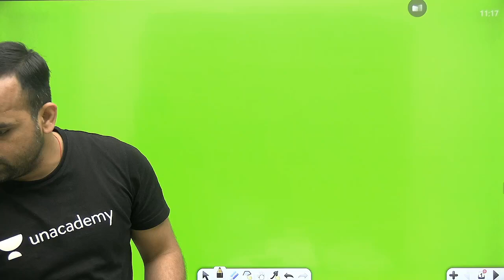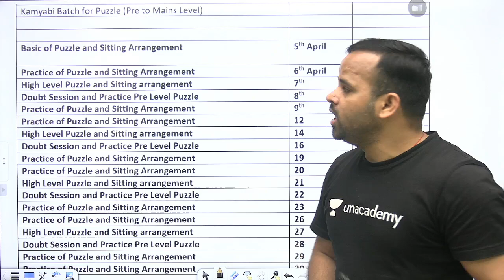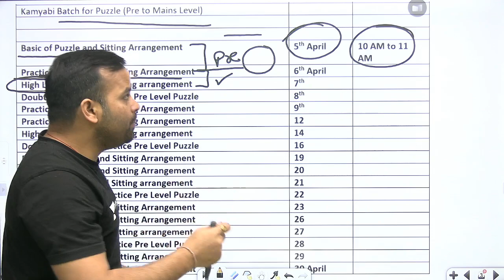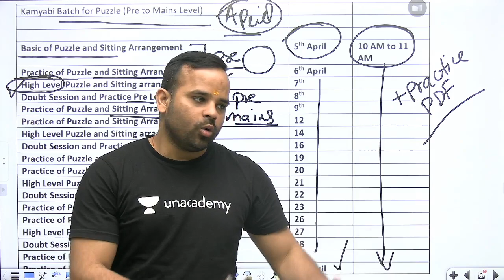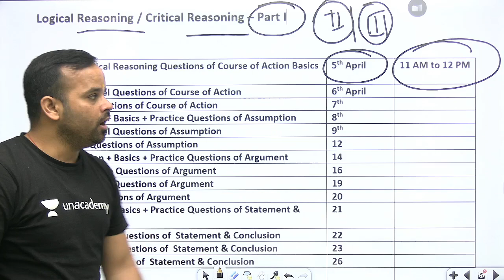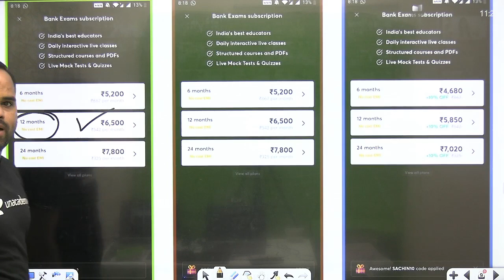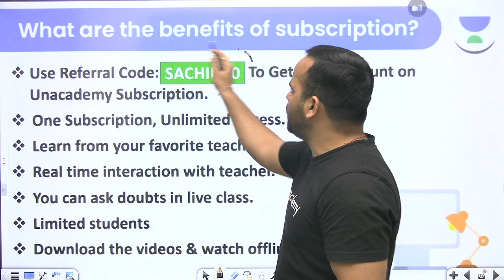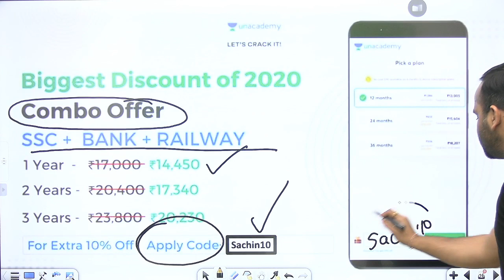करे अपने आप को सबसे आगे सही तैयारी के साथ। बैंक जॉब होगी अब और आसान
IBPS PO MAINS | IBPS PO MAINS 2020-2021 | RRB PO MAINS 2021 | SBI PO 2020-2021 Strategy | SBI PO 2021 Preparation Strategy | @Bankladder

1. One Subscription, Unlimited Access
2. Learn from your favorite teacher
3. Real time interaction with teacher
4. You can ask doubts in live class
5. Limited students
6. Download the videos & watch offline